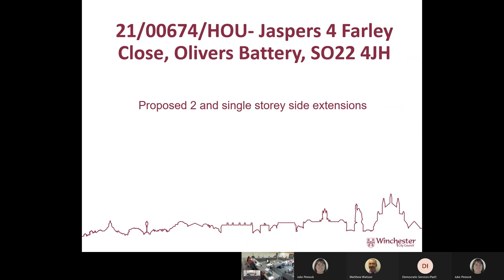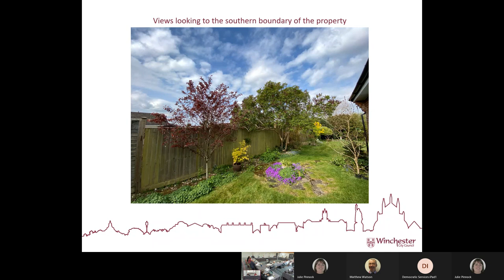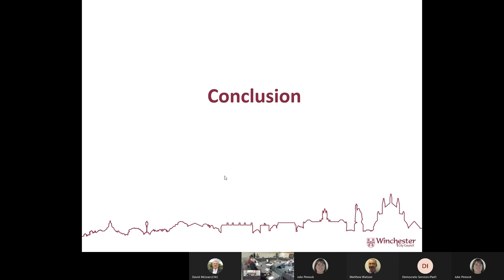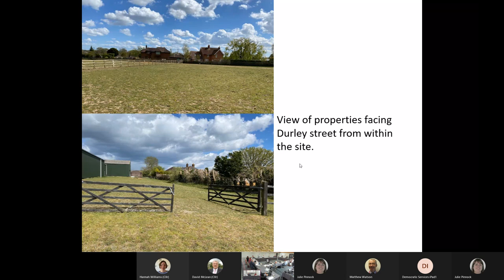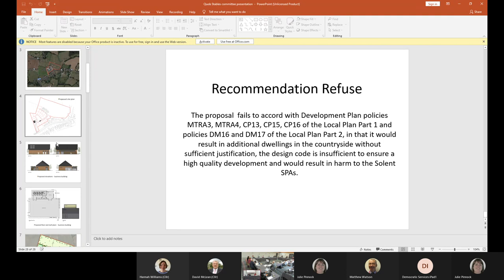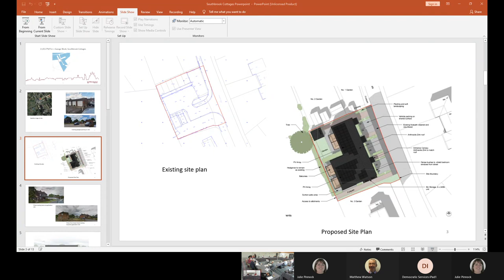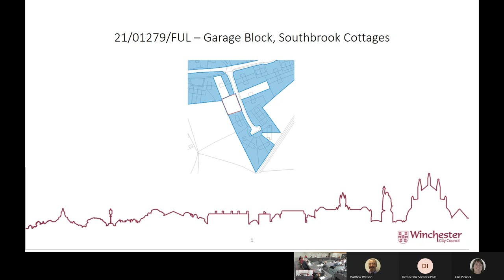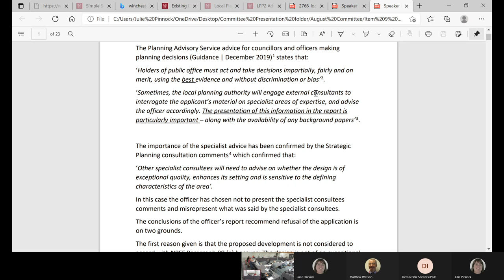Meeting of Winchester City Council. Planning Committee. 18th August 2021. (morning session)